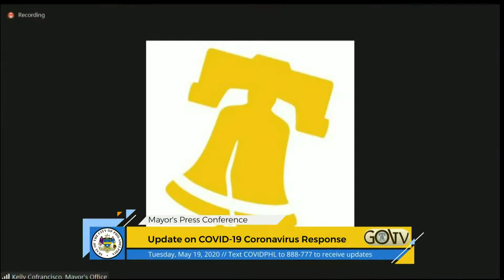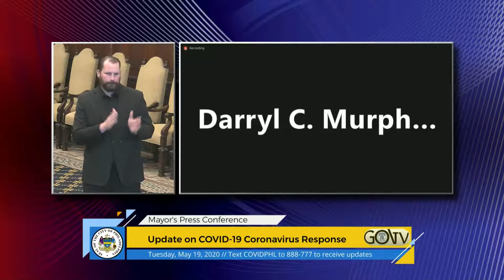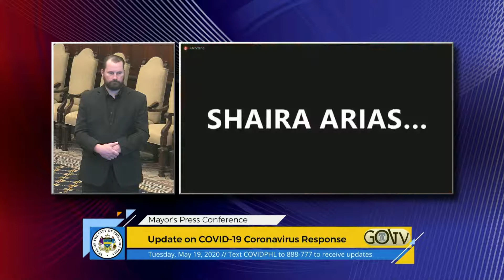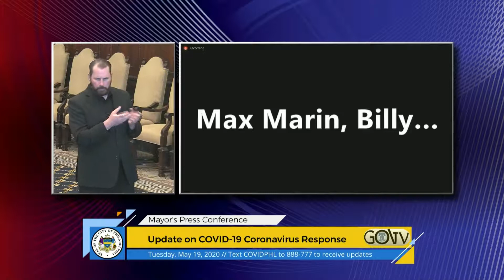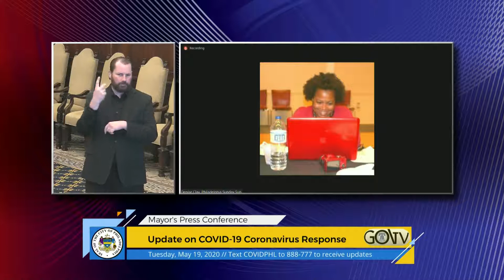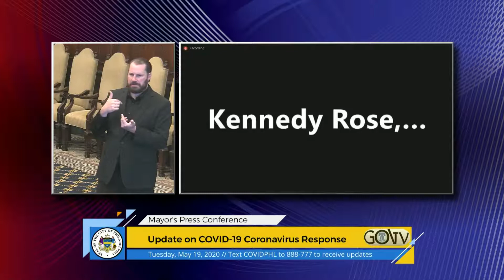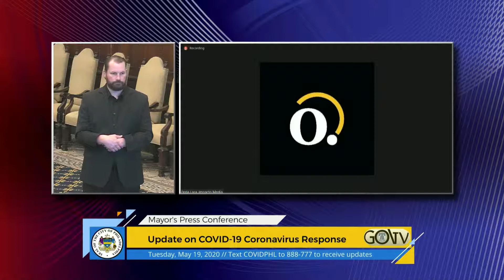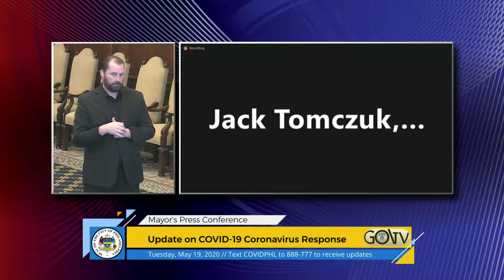Mayor's Press Conference 5/19/20 - COVID-19 Update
The Philadelphia Department of Public Health today announced 179 additional confirmed cases of COVID-19 novel coronavirus in Philadelphia. That brings the number of confirmed cases to 20,132.

The Department of Public Health noted continued progress in congregate settings, including nursing homes and the Department of Prisons. No additional incarcerated individuals have tested positive. The current total of positive cases at correctional facilities is three. Current and cumulative totals of positive cases in Philadelphia prisons are now posted on the testing and data page of the City’s COVID-19 website.

The Department of Public Health confirmed nine additional fatalities in Philadelphia. This brings the number of residents who have succumbed to the virus in Philadelphia to 1,049. Of the 1,049 total deaths, 567 (54%) were long-term care facility residents.

The Department of Public Health reports 619 patients with COVID-19 are currently being treated in Philadelphia hospitals, with a total of 1,224 people hospitalized in the region (including Philadelphia).

Philadelphia Department of Prisons Announces Testing of All Incarcerated Individuals: As part of the Philadelphia Department of Health’s (PDPH) expanded testing criteria for congregate settings, the Philadelphia Department of Prisons (PDP) announced that it will begin testing all incarcerated individuals for COVID-19 coronavirus. The process will begin tomorrow, Wednesday, May 20, 2020, and is expected to take up to two weeks to test the entire PDP population.

The expansion includes testing all asymptomatic people currently incarcerated as well as newly admitted people entering PDP’s facilities. Previously, testing was only available to those experiencing symptoms. Expanded testing will also include people who are pending transfer to a different correctional facility. These individuals will be tested for COVID-19 coronavirus three to five days before their transfer. PDP will continue to test symptomatic individuals as part of its previously established protocols.

Isolation space will continue to be provided to all people who test positive within PDP facilities. Incarcerated individuals will be removed from isolation when the following three criteria have been met:

It has been 14 days after symptom onset (21 days for those who are severely immunocompromised);
The patient is showing no fever for three days without fever-reducing medications; and
There is improvement in respiratory symptoms.
The Department of Prisons has closely followed CDC recommendations to contain the spread of the coronavirus in the facility, and it is succeeding. In early April there were 10 or more prisoners testing positive every day, but in the past 10 days only two inmates have tested positive.

Since March 27, 2020, 276 symptomatic incarcerated individuals were tested for COVID-19 coronavirus at PDP facilities. One hundred and ninety seven of the 276 people tested (71%) were confirmed positive. PDPH will continue to report daily case counts for PDP facilities on its COVID-19 testing and data page.

Philadelphia Juvenile Justice Services Center (PJJSC): PJJSC, the city’s only juvenile detention center operated by the Philadelphia Department of Human Services, will also begin testing all youth beginning Wednesday, May 20, 2020. Youth are held at PJJSC at the request of the Courts while they wait for their cases to be heard. Since the outset of the epidemic, PJJSC has worked with advocates and partners including the District Attorney’s Office, the Courts and Probation to move as many youth as possible to community-based services or to other appropriate placements. To date, two youth have tested positive of COVID-19 coronavirus and both have recovered.

Mayor Visits Engine 43 for National EMS Week: In recognition of National EMS Week (May 17-23), Mayor Kenney stopped by Engine 43/Ladder 9/Medic 7 in Center City this morning to thank paramedics and EMTs for their dedicated service, especially during the pandemic. The Philadelphia Fire Department responds to about 750 EMS incidents each day, from car accidents and cardiac arrests to shootings, strokes and suspected COVID-19 cases.

Testing Site Finder: A new testing site finder at phila.gov/testing helps people find a free COVID-19 test in Philadelphia. Anyone can search for a site by address, click on a map location for specific site information, and filter by day of week and by drive-thru or walk-up.

Each of the testing sites has its own requirements, and that information is included for each location on the map. For example, some sites require referrals, appointments, or certain criteria for patients. No sites require payment, insurance, or proof of citizenship. Residents are strongly encouraged to call first for an appointment or referral; all necessary phone numbers are available on the map.

The finder is available in six languages, and the map will continue to be updated as new testing sites are opened.